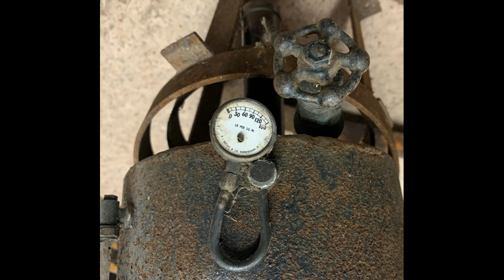Stevens Model Dockyard Steam Engine Project Progress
Two years ago I was given this steam engine and boiler which had been in the owner's family for at least sixty years, unfortunately the origin was unknown. I scrapped the heavy steel boiler which appeared to be part of a acetylene or oxygen gas bottle, it must have taken ages to get steam up as it weighed about 40 pounds. The engine resembles pictures in Stevens Model Dockyard castings catalogues. Bore 1.978" Stroke 3" Flywheel 8.5" diameter. I can't work out what the heavy cast iron base had been recycled from. However, the fittings definitely resemble Stevens Model Dockyard products. The boiler feed pump was a Stuart Turner hand pump. Work I have done so far = new 1/4" thick brass base plate, repositioned main bearing, new crankshaft, new valve chest, bushed the bronze flywheel hub and broached a 1/8 keyway, skimmed the flywheel rim and painted it. The engine still wheezes a lot and uses a lot of compressed air when running. I would like to improve it so that my Stuart 504 boiler has a chance of driving it.